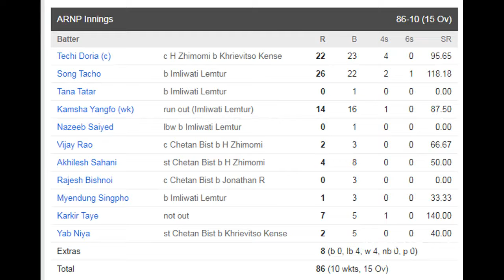MATCH 73 | NGL VS ARNP | NAGALAND WON BY 79 RUNS | HIGHLIGHTS | SYED MUSHTAQ ALI TROPHY 2021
The Nagaland cricket team is a cricket team that represents the state of Nagaland in Indian domestic competitions.